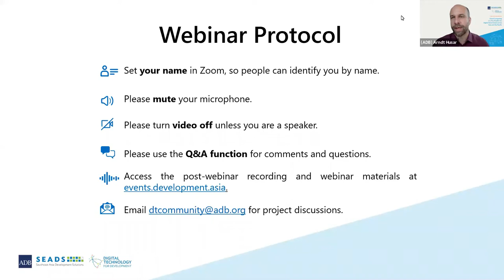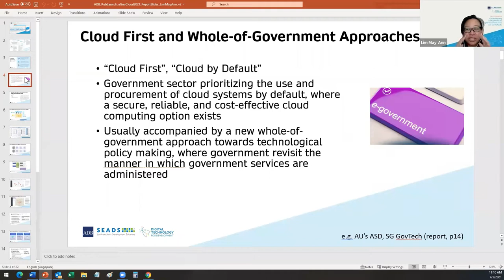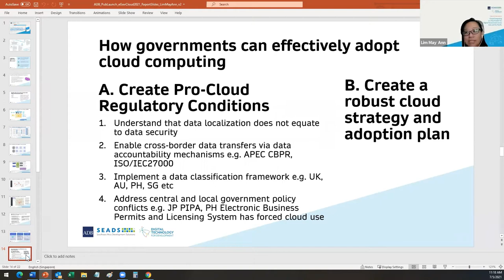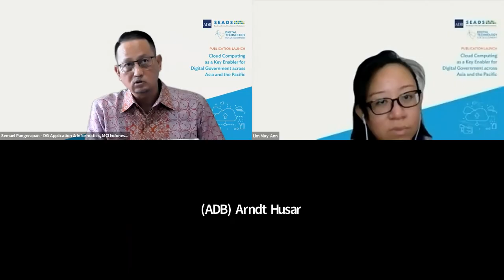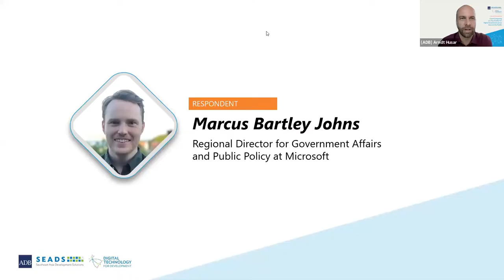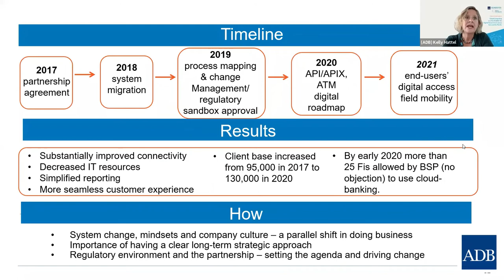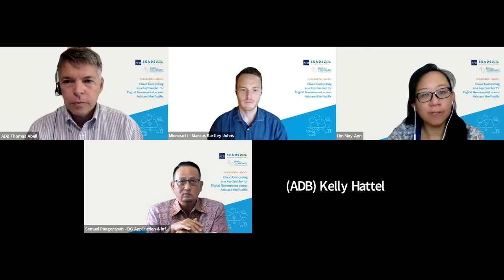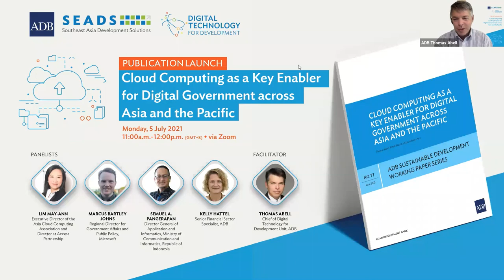Cloud Computing as a Key Enabler for Digital Government across Asia and the Pacific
ADB has just published a working paper on this topic which was launched in a webinar on 5 July 2021, 11 AM (GMT+8), featuring speakers from industry, government, and ADB.